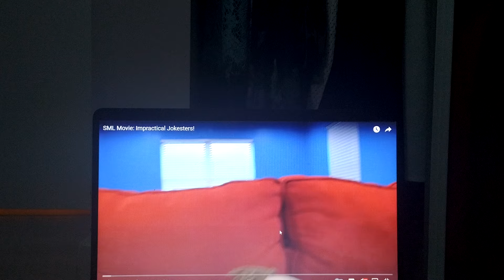SML Movie: Impractical Jokesters! Reaction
Warning this video contains swearing so if you are the underage of 13 do not watch